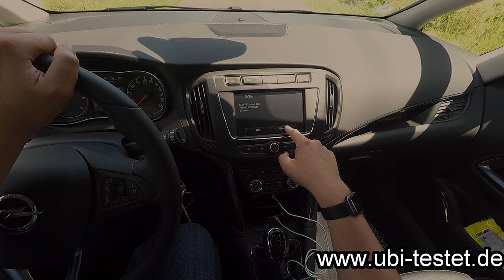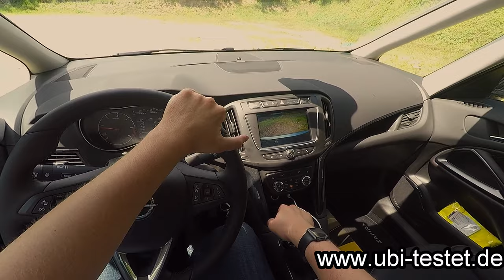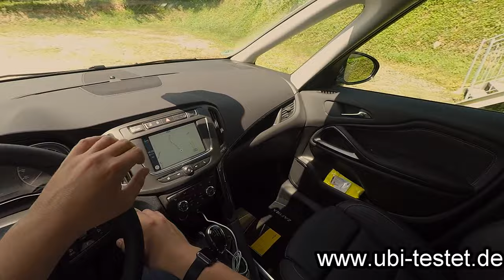New Opel Zafira 2.0CDTI Innovation 2017 - POV UbiTestet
Der neue Opel Zafira mit 170PS Diesel im onBoard Drive von - Viel Spaß
The new Opel Zafira with 170hp Diesel engine on POVDrive by UbiTestet

Fahrzeug:
Opel Zafira 2.0CDTI Innovation
2,0 l 4-Zylinder Turbodiesel
125kW / 170PS
400Nm

Listenpreis: ~ 41.300€
Lackierung Exterieur: Diamant blau metallic
Interieur Leder Mondial Schwarz perforiert mit AGR-Sitzen
18" LMF 5-Doppelspeiche